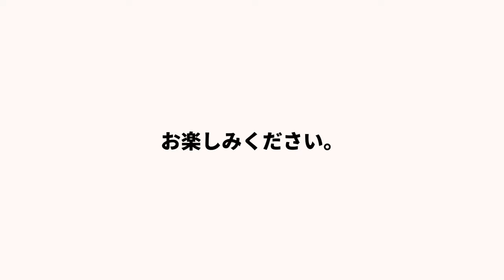勝手に写ルンですのCMをApple社風に作ってみた